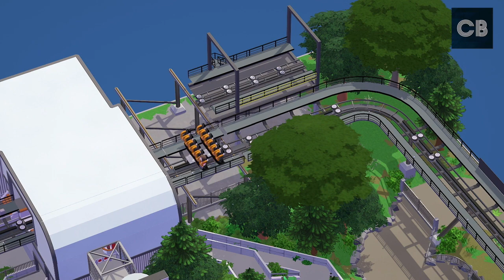Oblivion Recreation - Alton Towers (Parkitect)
​@officialaltontowers Oblivion recreation made by myself in @TexelRaptor in a 30X30 Sized map. The recreation is complete with music, and lighting. Enjoy